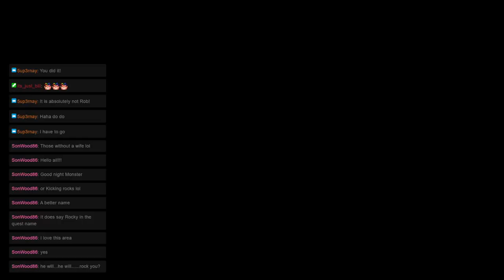Monster Hunter Mondays: Quest 161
Welcome to ZeroHP’s Monster Hunter Mondays! Where we are currently tackling the Multiplayer quests in Monster Hunter Rise - Sunbreak. This time We went on the "The Emperor of Flame" Quest